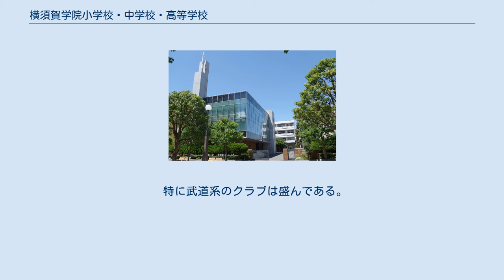横須賀学院小学校・中学校・高等学校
横須賀学院小学校・中学校・高等学校（よこすかがくいんしょうがっこう・ちゅうがっこう・こうとうがっこう）は、神奈川県横須賀市稲岡町に所在し、小中高一貫教育を提供する私立小学校・中学校・高等学校。
高等学校では、小学校または中学校から入学した内部進学生徒と高等学校から入学した外部進学生徒との間では、3年間別クラスになる併設型中高一貫校（別クラス型）。
略称は「須賀学」、「学院」。
一部では「スカ学」とも称される。
 1947年（昭和22年）、旧海軍工機学校跡地に、古坂嵓城・松尾造酒蔵らが横須賀市に学校法人青山学院横須賀分校とその専門部を設立。
翌年に第二高等部も設立される。
青山学院渋谷キャンパスの復興のため横須賀分校の維持が困難となり閉鎖の危機に追い込まれるが、地元のキリスト教会関係者により1950年（昭和25年）4月、新たに横須賀学院中学校・高等学校として開校。
9月には横須賀学院小学校が開校。
以来、小中高一貫教育によるプロテスタント系キリスト教主義の教育を行っている。
三浦半島では唯一のミッション・スクールであり、進学校として力を入れている。
 2009年（平成21年）、60年ぶりに学校法人青山学院と教育提携協定を締結、青山学院大学への推薦入学制度がある。
2010年（平成22年）には創立60周年を迎えた。
 校内には現在も海軍工機学校時代を偲ばせる建物が残されている。
2号館は、海軍工機学校時代に建設された戦時建築物であり、また校内の石碑にはこの場所が旧海軍施設であったことの説明が残されている。
 三笠公園をはさんで東京湾に面している。
三笠公園に繋がる学校前の「うみかぜの路（海と緑の10,000メートルプロムナード）」は、海をイメージしたデザインであり、様々な水のアートが飾られ緑に溢れた通学路となっている。
 また、神奈川歯科大学、神奈川歯科大学短期大学部とも隣接しており、文教地区を形成している。
 敷地面積は約4万平方メートル。
敷地内には以下の施設がある。
 特に武道系のクラブは盛んである。
柔道部は全国大会に多く出場する強豪校である。
また自転車競技部は全国優勝をしている（現在は休部）。